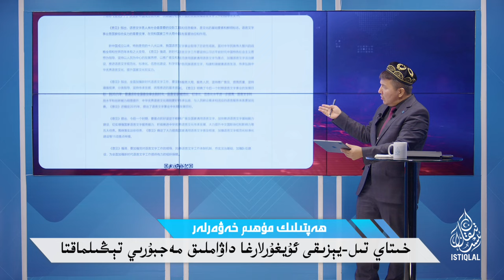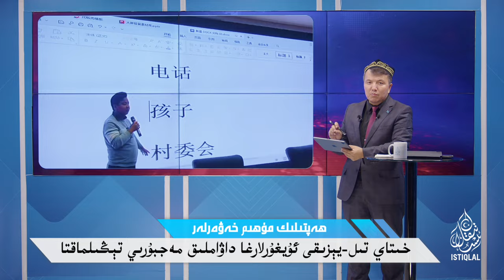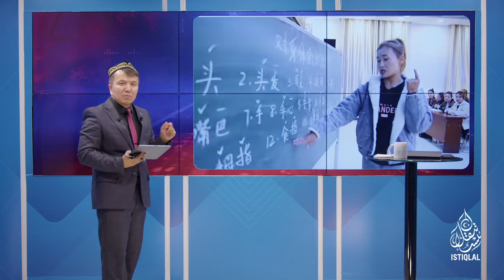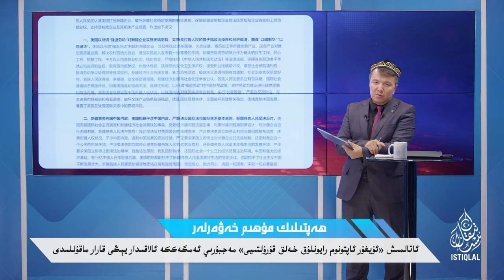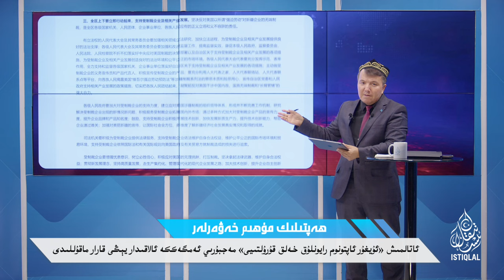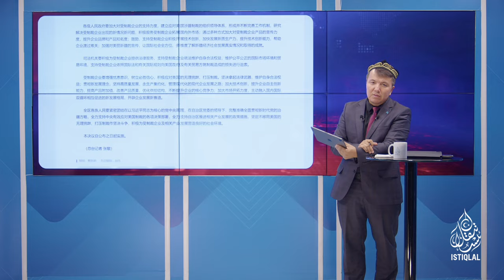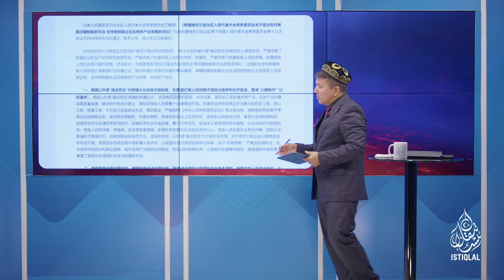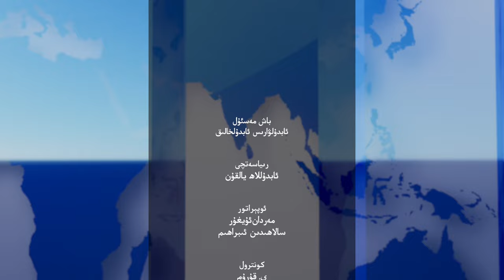ھەپتىلىك مۇھىم خەۋەرلەر |2024.9.8| «ئۈستى ئوچۇق تۈرمە» ۋەزىيىتى داۋاملاشماقتا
HEPTILIK MUHIM XEWERLER |2024.9.8| «ÜSTI OCHUQ TÜRME» WEZIYITI DAWAMLASHMAQTA